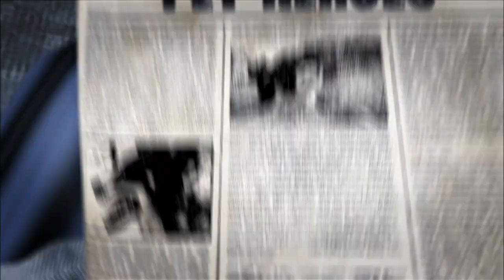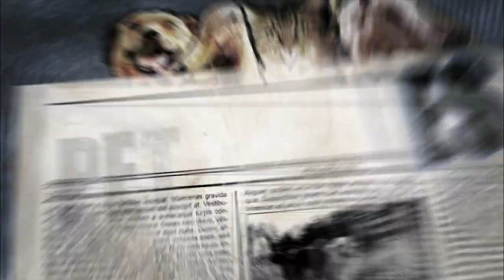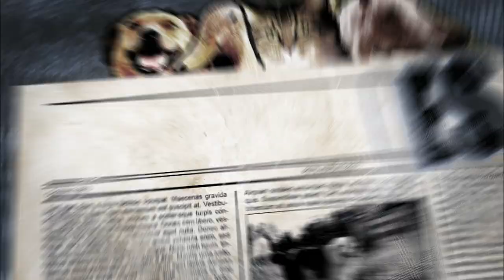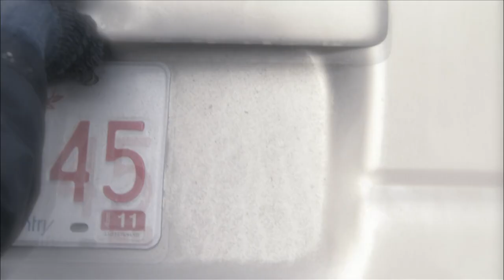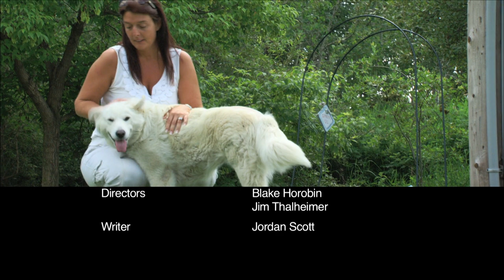Injured Dog Saves Owner - Pet Heroes - A Mother's Heart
An ornery mare has a soft spot for a hurt and scared young horse; an injured dog struggles to care for her young pups during a harsh prairie winter. .